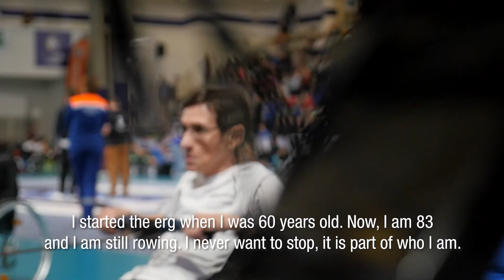En route pour les Mondiaux d'Aviron Indoor : Portrait #4 Renée Camu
Les prochains championnats du monde d'Aviron Indoor auront lieu à Paris en février 2020. De l'élite, aux crossfiters en passant par les passionnés de l'ergomètre, découvrez tous les mois un portrait d'un ou d'une athlète pratiquant la discipline.